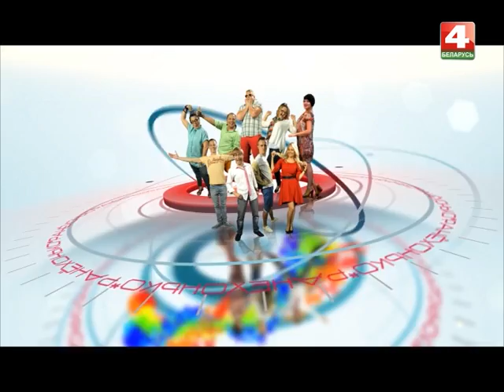Ранехонько. Продолжите цитату Айвазовского...